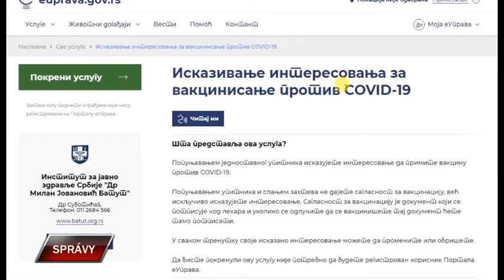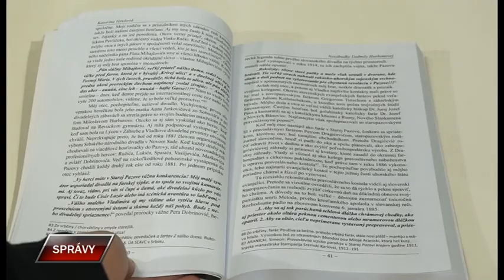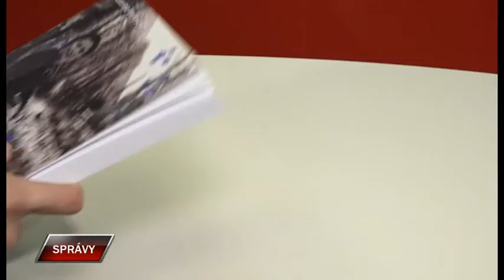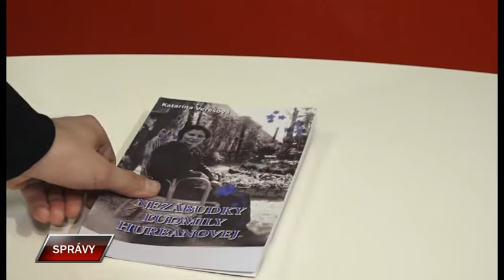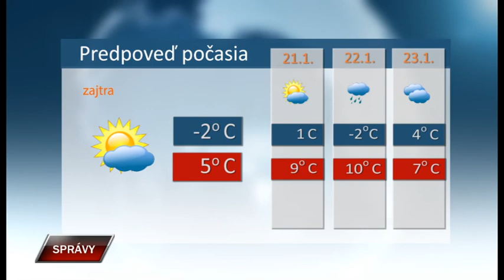Spravy 19 1 2021